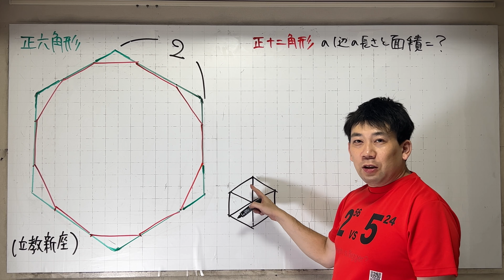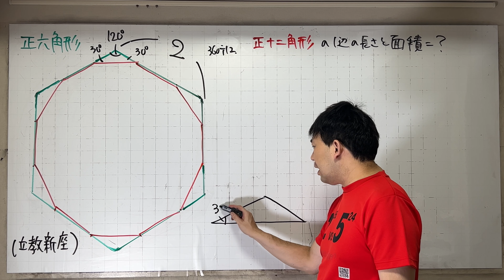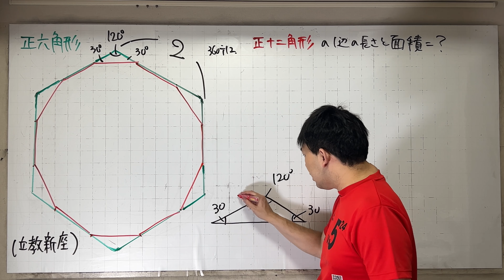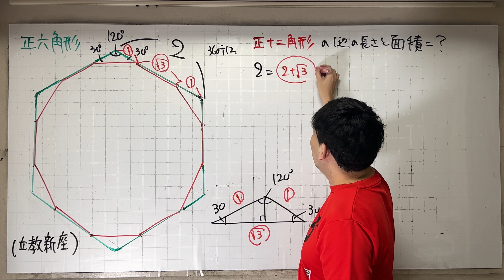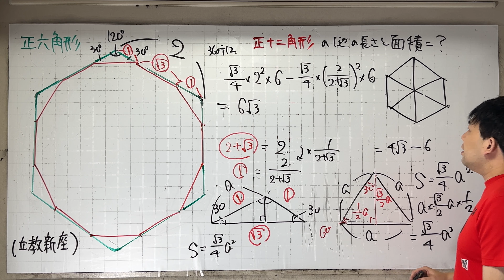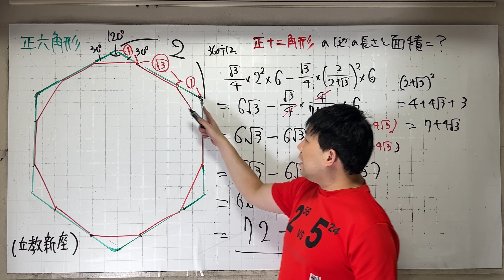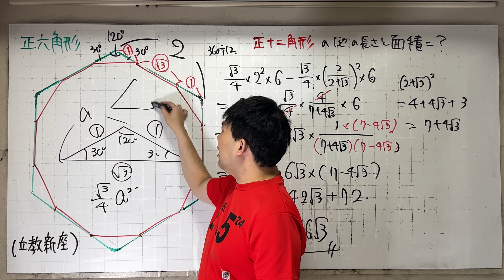正12角形の一辺の長さと面積 立教新座